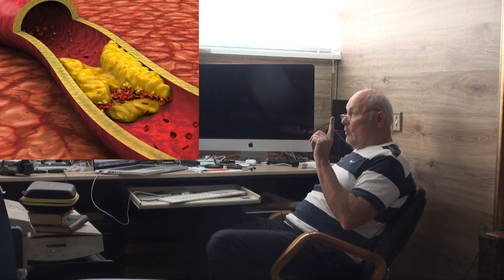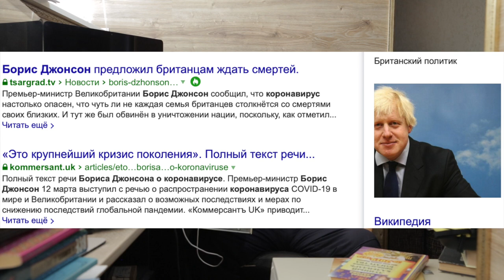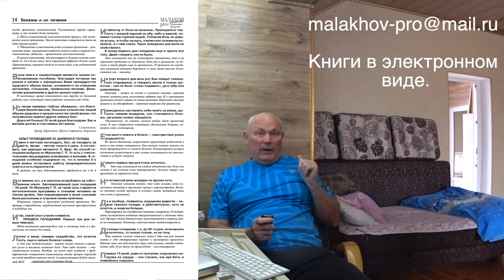БЕРЕЗА. БЕРЕЗА ЛИСТ. Малахов.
Начинаем разбираться с целебными свойствами березы. Они многообразны и легко применимы. Итак, березовые листья, что они собой представляют и как можно использовать с наибольшей пользой! А польза от них весьма великая.